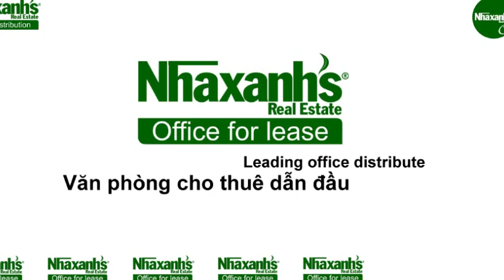Văn phòng cho thuê diện tích đa dạng tại đường Trần Qúy Khoách, Quận 1, Tp.Hồ Chí Minh